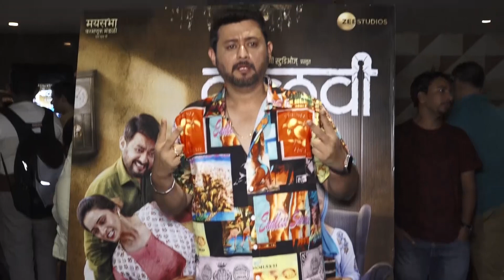Special Screening Of Marathi Movie Valvi